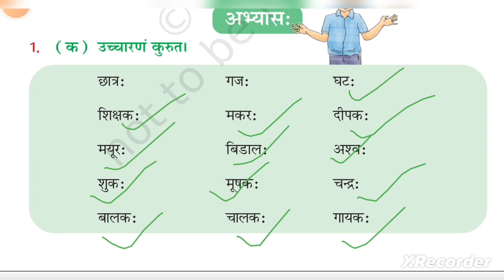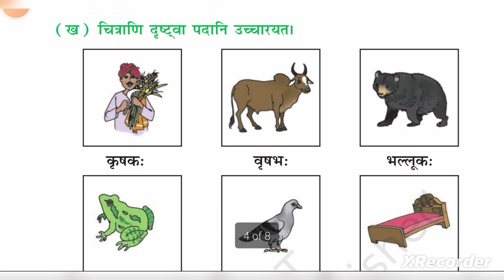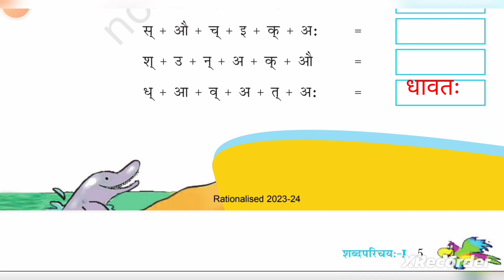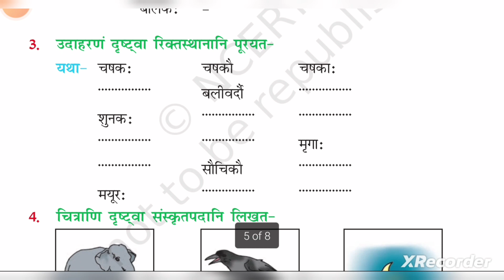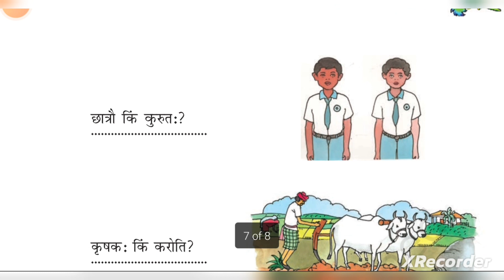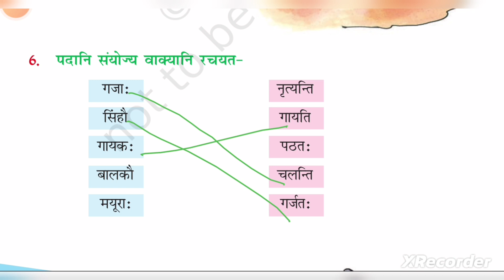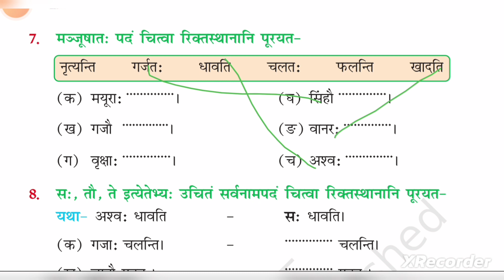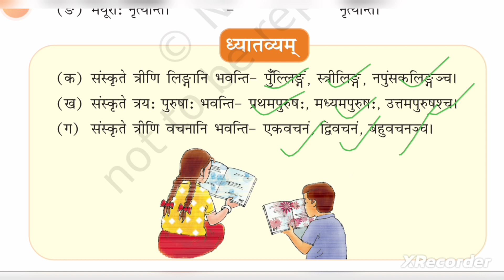Sanskrit Ruchira ch 1# exercise@army public school #